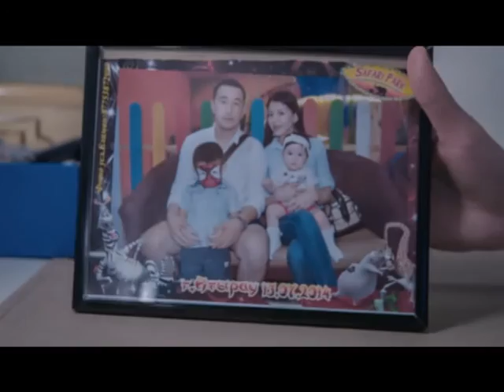Город сегодня (Рика ТВ) от 15 октября 2015 года